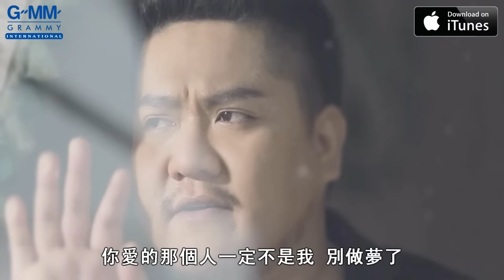[MV] Aof Pongsak Feat.Ben Chalatit: 只在後面 (Piang Karng Hlung) (Chinese Sub)